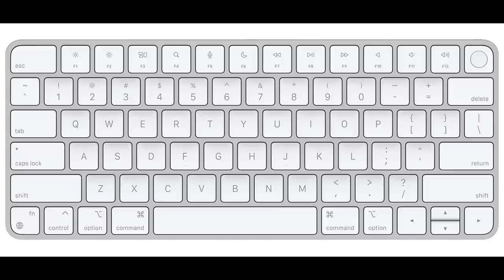Episode F114 // I Could Curse 100 Socks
Geoff, Gavin, and Andrew talk about Gavin being late, the naming convention, nature is taking it back, can't talk about Survive Block Island Meltdown, teaching Andrew the keyboard, The Tuxedo, bad luck socks for sale, the blunder twins, geoff shit the couch, a thousand day puzzle, gavin's tiny bike, and the matrix drive thrus.